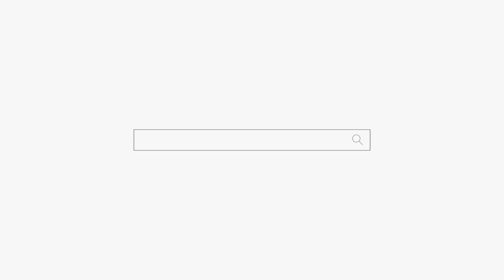본인 걱정말고 남편이나 걱정해 청주점집 대전점집 용군TV 무당 하늘신궁